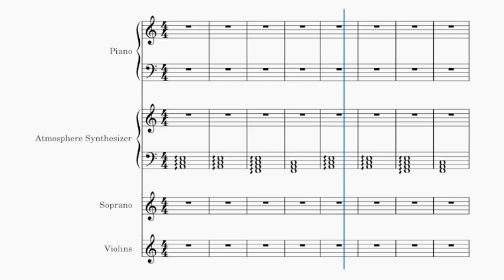Composing what AI describes to me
I don't do well with long artistic descriptions, but here's what I worked with:
Title: "Ethereal Echoes"

Description:
"Ethereal Echoes" is a mesmerizing musical composition that combines elements of ambient electronic music with classical orchestration. The piece begins with gentle, atmospheric synth pads that create a sense of floating in a dreamlike space. As the music progresses, delicate piano melodies emerge, painting a vivid emotional landscape.

The composition gradually builds in intensity, introducing subtle strings and ethereal choir vocals that add a sense of grandeur and mystique. The ebb and flow of the music evoke a feeling of timelessness and introspection, inviting listeners on a journey through their own thoughts and emotions.

Overall, "Ethereal Echoes" is a captivating musical experience that transports the listener to a world of serenity and wonder, where the boundaries between reality and imagination blur, leaving room for introspection and reflection.